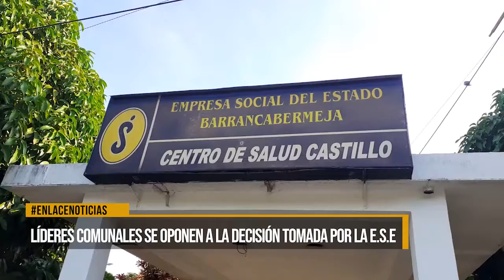Líderes comunales se oponen a los cambios en el Centro de Salud El Castillo